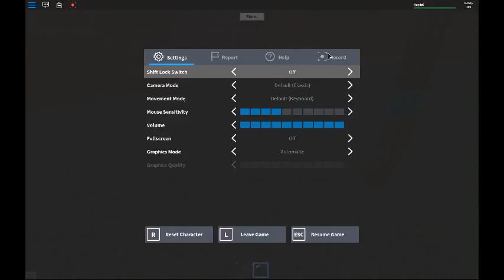Lumber Tycoon 1